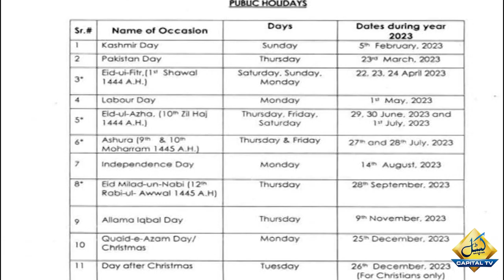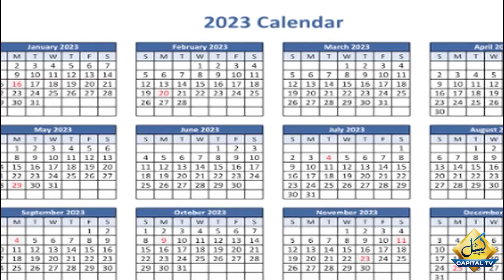Govt Announces Public Holidays for Year 2023 | Breaking News | Capital TV